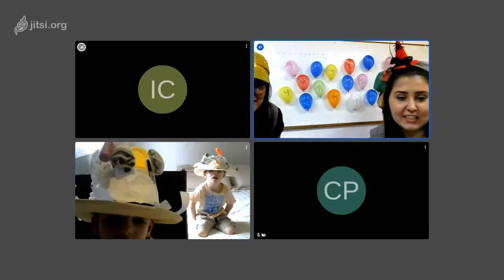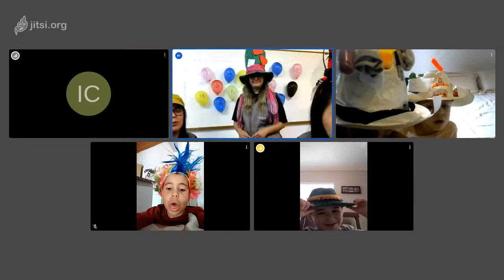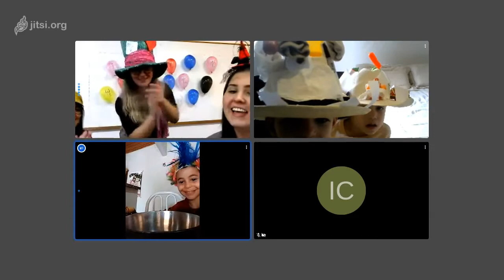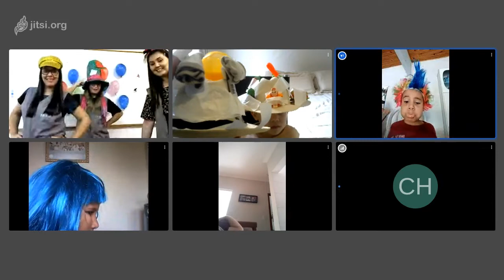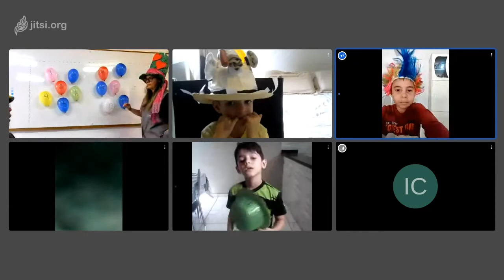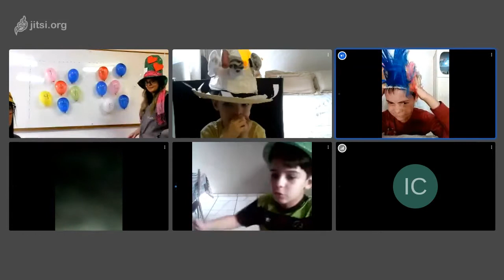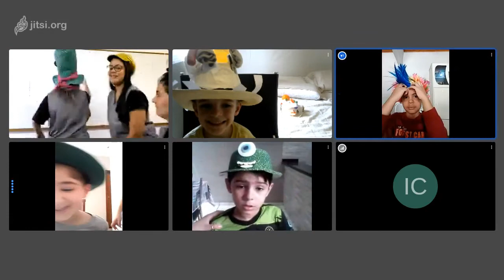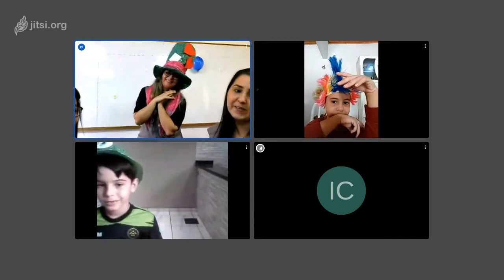Dia do Cabelo Maluco - Nível I, Nível II e 1º ano A - 15-10 - Professoras Daniela, Liriã e Keile